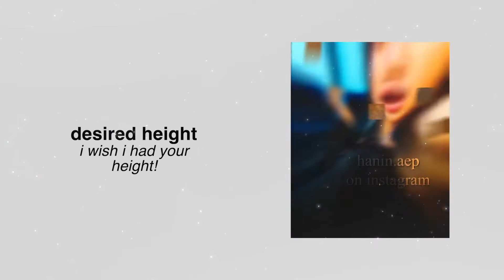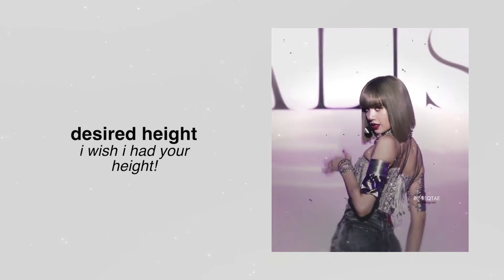ideal height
[IDEAL HEIGHT SUBLIMINAL...]
open desc

— safe for everyone to use
— your mind is limitless.
— you can manifest anything
— subliminals only work if you believe they do.

??   song: 23 by Mike Will Made it (ft miley cyrus, wiz khalifa, juicy j) // sped up

       BENEFITS:
- booster
- have desired height
- accept you have your desired height
- body has perfect proportions for height
- you are your own definition of perfect
- immune to bullying and body shaming